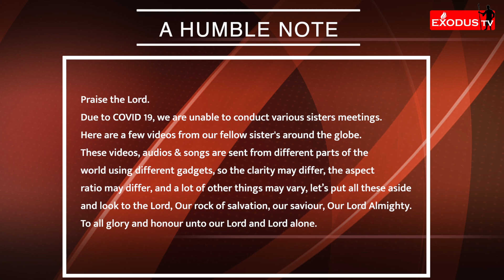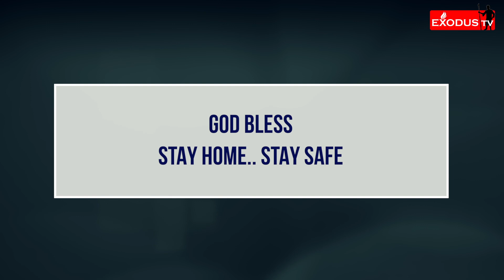EXODUS TV: Sisters 2 Sisters |S2S| An Exclusive Program for the Sisters | EP#58